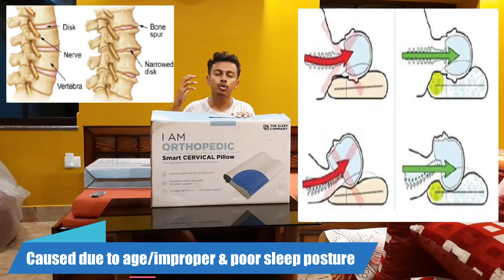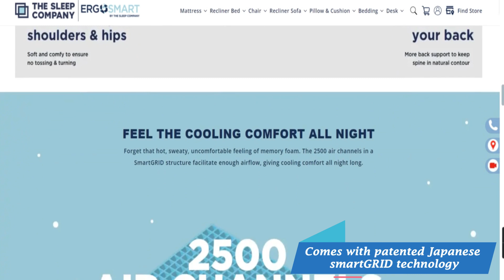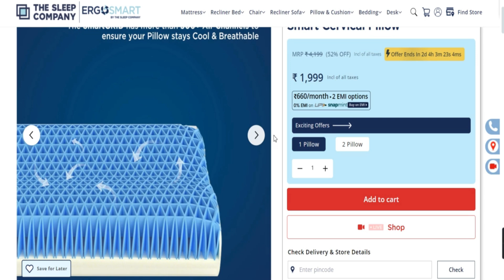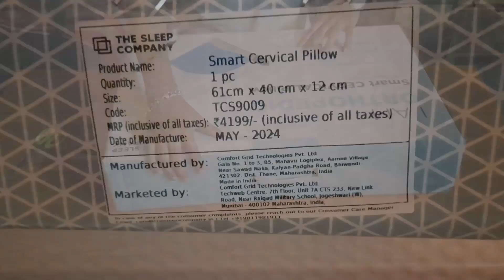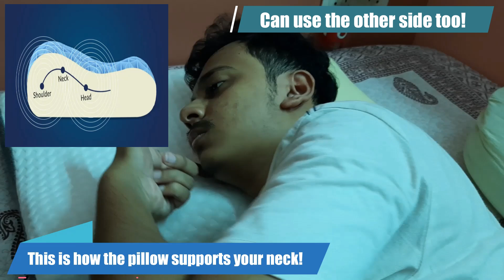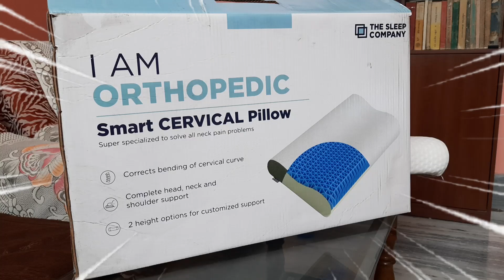The Sleep Company Smart Cervical Pillow Unboxing & Review! | Best Orthopedic Pillow to Buy?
Hey Guys,

The Sleep Company Smart Cervical Pillow Unboxing & Detailed Review. Designed with precision and crafted to perfection, it is the ultimate solution for your neck and spine alignment. Japanese "SmartGRID" technology adapts to the contours of head, neck & shoulder for optimal alignment.

It promotes healthier sleep posture and relieves head pressure & stress. Best pillow for those people having/suffering from cervical spondylosis/neck pain due to improper sleep posture.

*Why this Sleep Company's Smart Cervical Pillow?*

• Because, not only can neck discomfort interfere with your sleep, but it also affects your mood and energy the following day. Everybody has dealt with neck discomfort at some point in their life; in fact, 10 to 20% of people endure it daily. Discovering the ideal sleeping position for neck pain may much aid in your ability to avoid this issue.

• Neck Pain can occur to a variety of causes, including neck injuries, poor sleep, and improper sleeping positions. You may occasionally have back discomfort that radiates to your neck and shoulders. The greatest sleeping positions for neck discomfort have been explored here, along with other sleep-related therapies. So, this pillow is the one stop solution for that.

b.) Explore more products

~ :AN IMPORTANT NOTE: ~
Also, intelligent airflow system and breathable structure with cooling "SmartGRID" technology creates a refreshing sleep. It also prevents overheating and provides optimal comfort.

Thanks & Regards.

Best wishes,
Anirban's Review :).